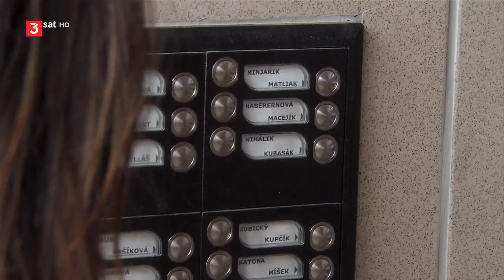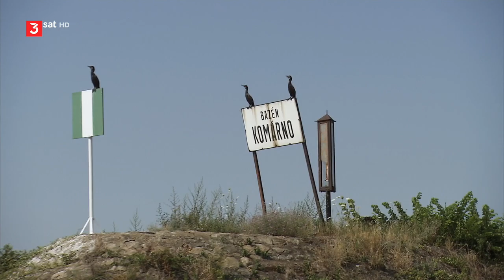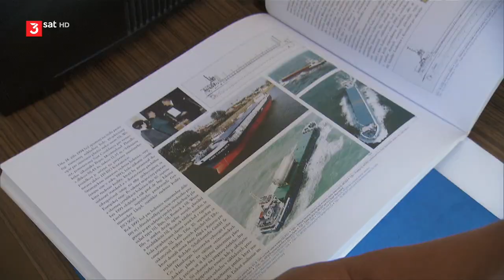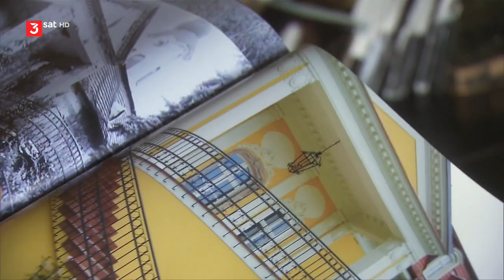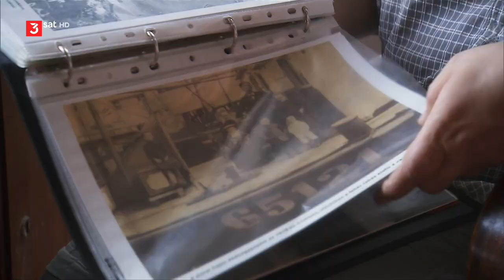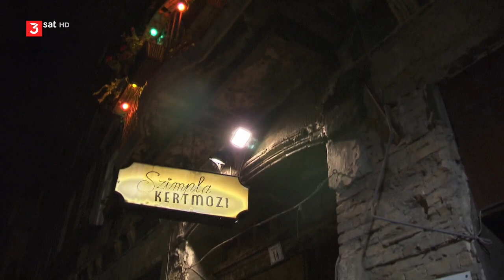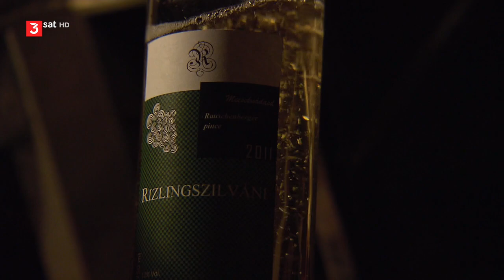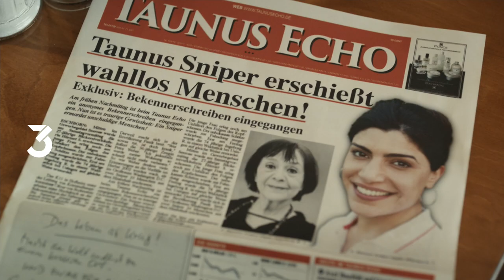20210727 1600 3sat HD Die Donau Reise in ein unbekanntes Europa 3 6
dunaj